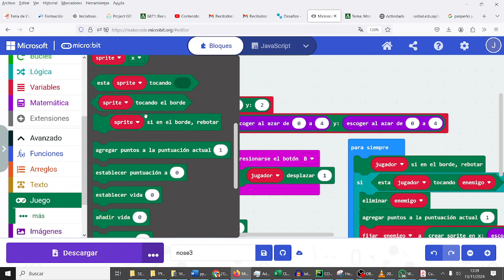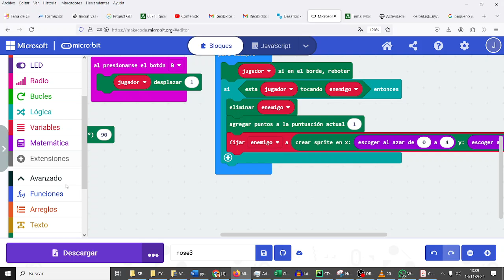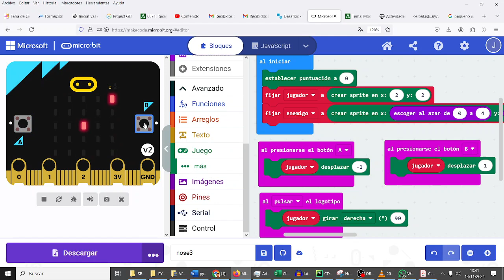Juego muy simple con Games microbit CYR3ESOGH 3ESO IES Monterroso